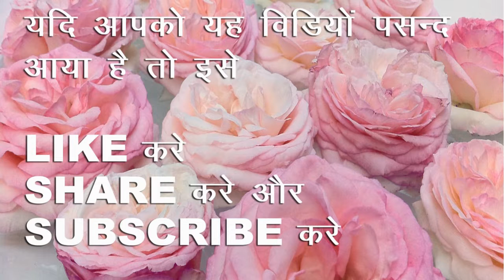Beautiful Mughal Garden, Herbal Garden, Delhi Mughal Garden 2019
Beautiful Mughal Garden, Herbal Garden, Delhi Mughal Garden